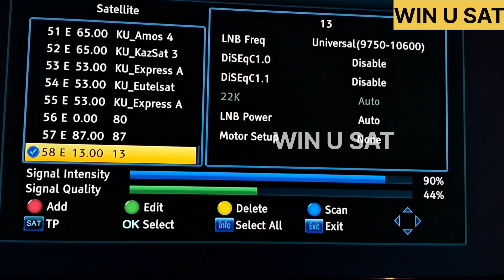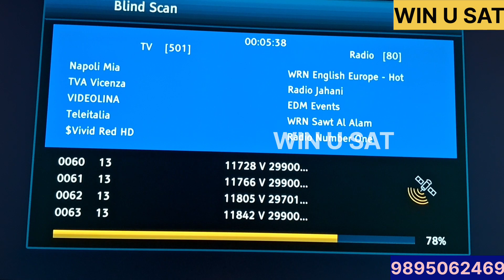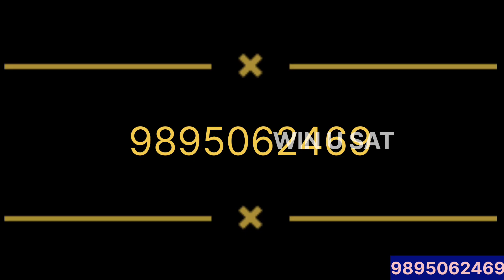Hotbird 13C at 13.0°E || Tracking || Sokkanur ( coimbatore ) || கோயம்புத்தூர் || 6 April 2024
Hotbird 13C at 13.0°E

Tracking

Sokkanur ( coimbatore )

கோயம்புத்தூர்